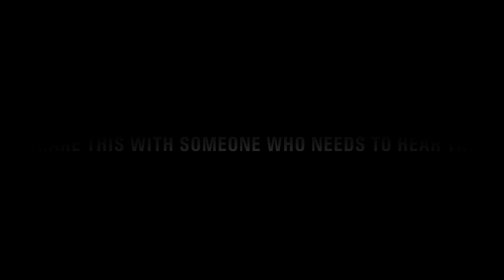NO ONE IN THE WORLD QUALIFIES TO TELL YOU ABOUT YOU!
I ENCOURAGE EVERYONE TO EDUCATE THEMSELVES ON THEMSELVES. IF YOU DON’T KNOW WHO YOU ARE PHYSICALLY AND MENTALLY , HOW ARE YOU GOING TO GO SOMEWHERE  ELSE AND LET SOMEONE TELL YOU WHO YOU ARE AND HOW YOU WORK!